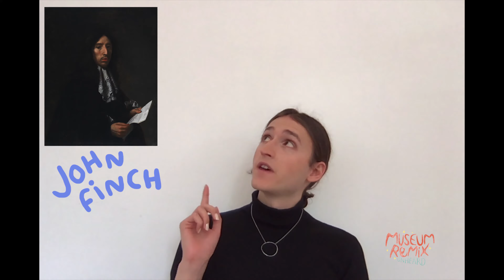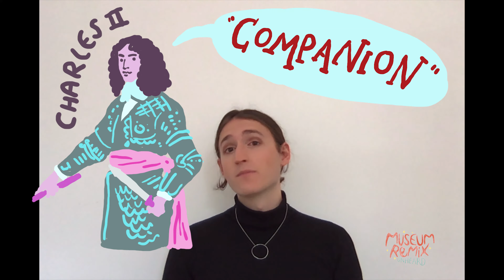Museum Remix: Unheard - Finch and Baines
In the Fitzwilliam Museum's grand Gallery 3, two portraits, of John Finch and Thomas Baines, hang facing each other. They were painted as a pair in the 17th century by Carlo Dolci.

Finch and Baines, both trained physicians, met while studying at Cambridge in the 1640s. They were inseparable throughout a relationship that lasted 36 years, and were buried together in a joint monument in Christ's College. The two men were consistently referred to as the "greatest of friends", while they themselves thought of their relationship as a kind of marriage.

How do these paintings speak - or could speak - of the relationship between John Finch and Thomas Baines?

Oliver Warren, Bridging Binaries (LGBTQ+ Tours) volunteer at the Fitzwillam Museum introduces Carlo Dolci's portraits of Sir John Finch and Sir Thomas Baines for Museum Remix: Unheard.

Museum Remix: Unheard, launched in June 2020, is the University of Cambridge Museums' experiment in museum storytelling. Help us remix and retell the stories behind our under-explored objects. Each month we set a new creative challenge: how you respond is up to you.